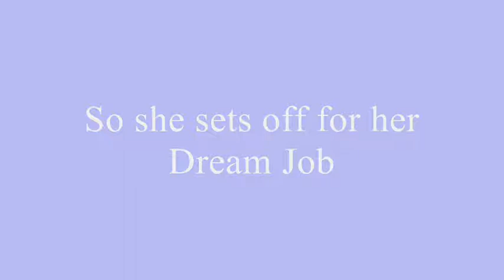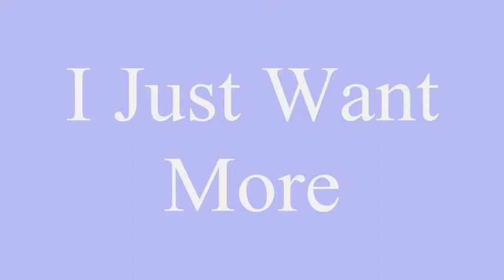I Just Want More! [Trailer]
Sandra McQueen [Meryl Streep] is an Ageing woman. she works at a boring café in the heart of France, one day she decides she is fed up and she goes to local job holder, Brigitte Rousseau [Joan Juliet Buck]. Brigitte tells her there is one job available in the fashion business in New York. Sandra willingly takes
this movie also features Emily Blunt who plays Maia Anne Vichy and Anne Hathaway who plays young novice Alice Hailey